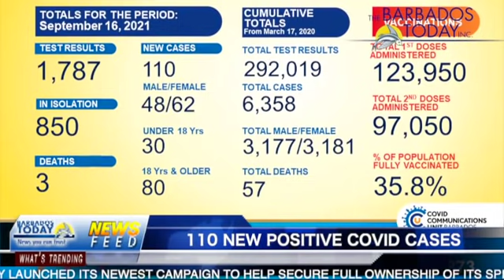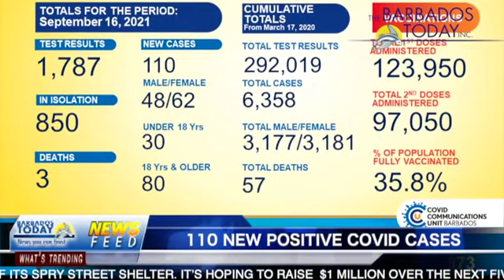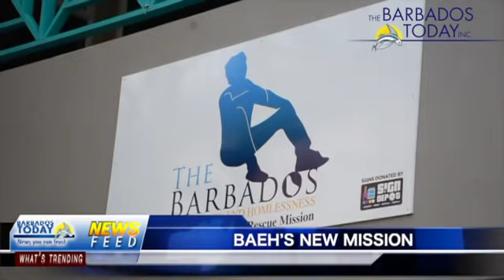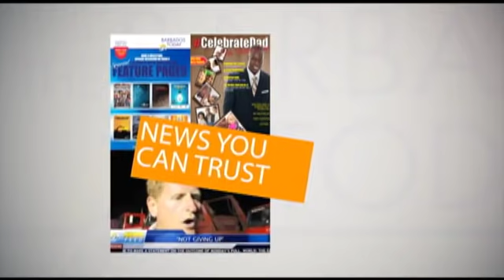BARBADOS TODAY EVENING UPDATE - September 17, 2021